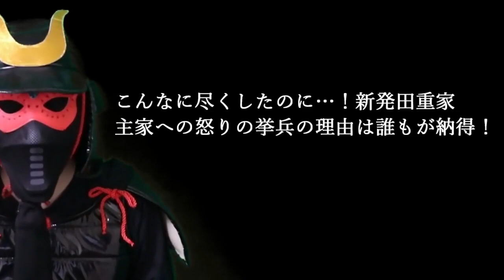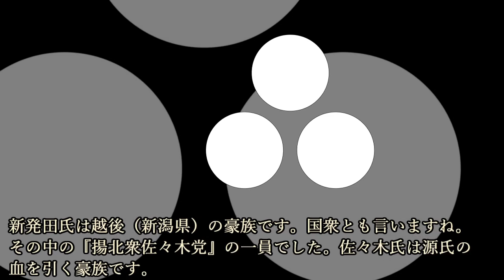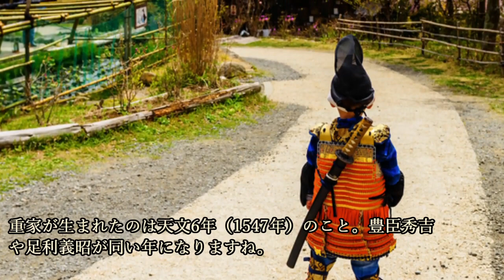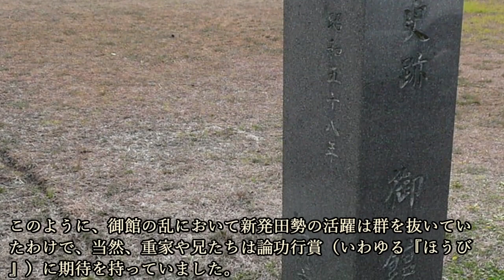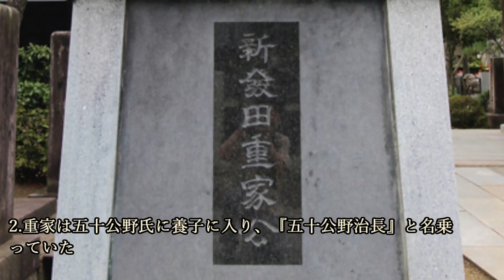こんなに尽くしたのに…！ 新発田重家、主家への怒りの挙兵の理由は誰もが納得！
こんなに尽くしたのに…！ 新発田重家、主家への怒りの挙兵の理由は誰もが納得！について紹介しています。

～目次～
■新発田氏ってどんな一族？
■生まれは新発田氏、しかし養子へ
■謙信の急死と御館の乱
■なぜだ！？ こんなに頑張ったのに…
■募る不満と乱の始まり
■信長の死と秀吉の登場
■まとめ

～画像～

～音源～